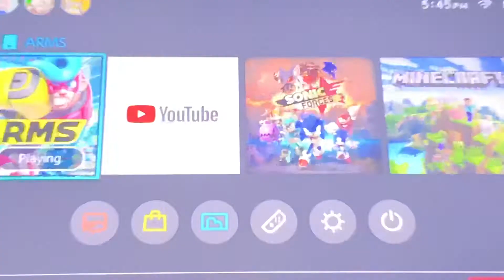Toothpaste with arms (arms gameplay)